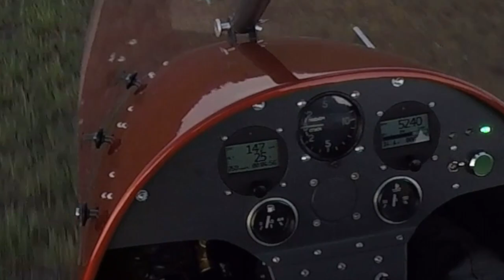Atom Trike flight tests 1